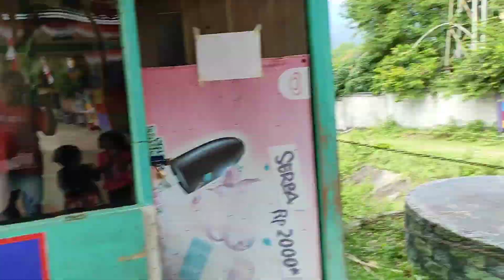Rayuan mischa ke taman rusa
Mischa dan kakak ajak ayah dan bunda ke taman rusa sampai di taman rusa kakak nangis gx berani lihat rusa nya stay tune and keep watching this video till end guys.. They its so cute girls..